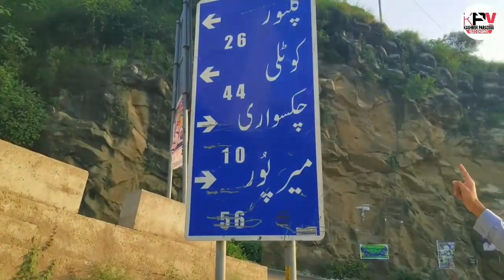Dadyal Zaman Chowk To Palak Bridge By Road Complete Vlog || Kashmir Paradise Vlog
Dadyal Zaman Chook To Palak Bridge By Road Complete Vlog || Kashmir Paradise Vlog